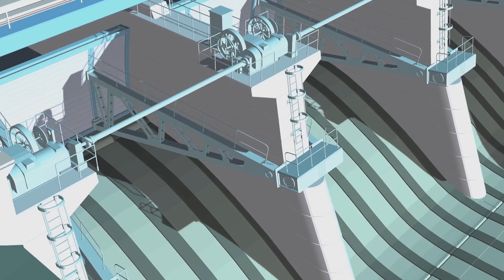Impressive Top 5 Dam Construction Time Lapse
Watch epic time-lapses of the top 5 dam constructions, showcasing engineering marvels and the future of hydroelectric power.

guidelines.